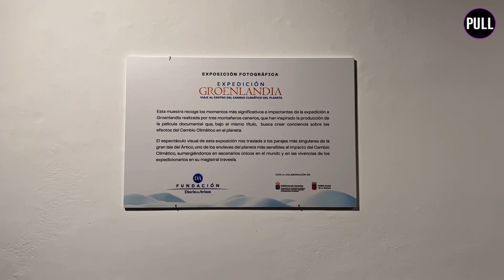‘Expedición Groenlandia’, una exposición que refleja la Isla del Ártico // Periodismo ULL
Representa el viaje de los montañeros Pedro Millán, Julio Pérez y Antonio López, que tiene lugar en uno de los paisajes más sensibles al cambio climático. La muestra fotográfica se encuentra alojada en la Sala de Arte los Lavaderos y podrá visitarse hasta el domingo 19 de marzo.